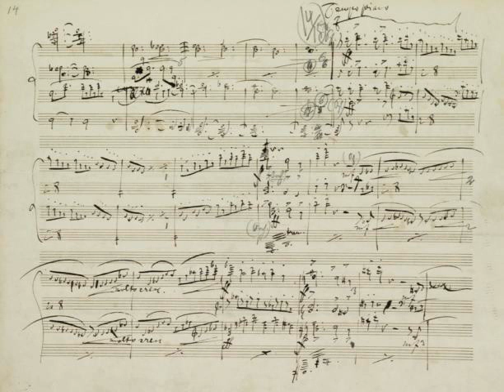Pollini Brahms Concerto 1 Live first mov. part 2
Brahms Piano Concerto in D minor
First movement: Maestoso (conclusion)
Maurizio Pollini live,
Peter Eötvös conductor
LSO
London 2010

In the picture the Brahms's manuscript with the famous octave passage in the first mov. (Tempo primo). The octaves are only sketched in single notes for the right hand part.